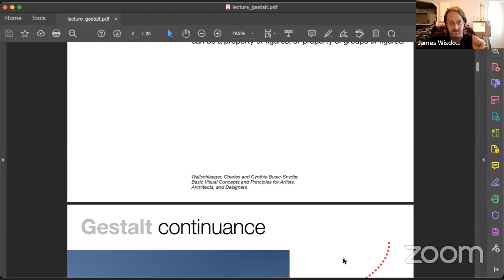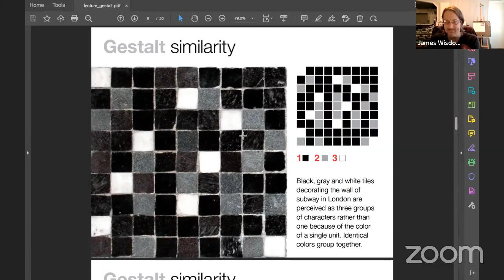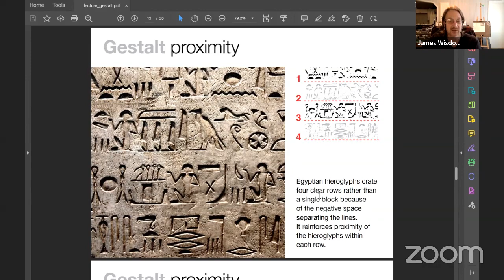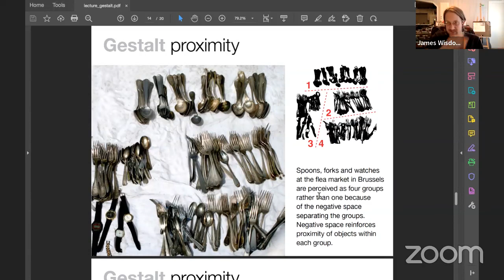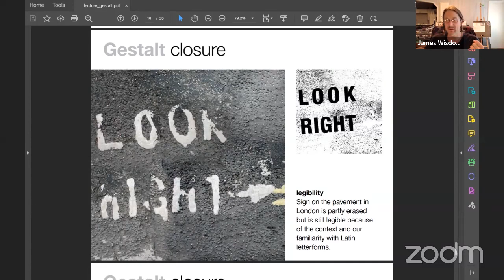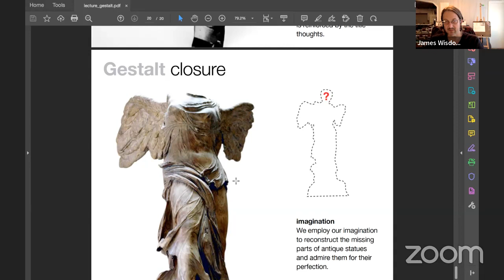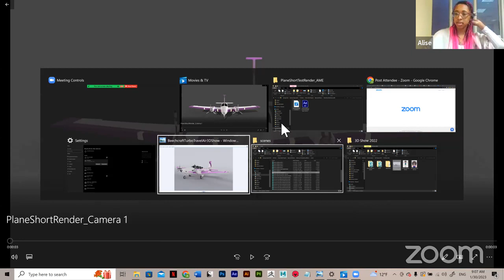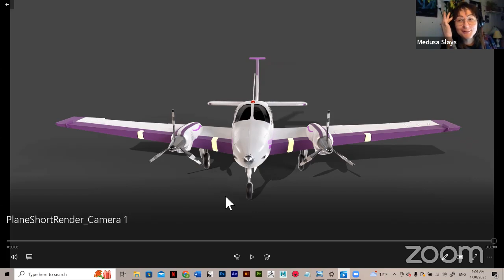Exploring Gestalt Principles in the Design Process | Drawing for Tattooers with James Wisdom Ep #36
In this video, James Wisdom hosts a discussion with tattooers Medusa, Alise, Amber, and Steven about exploring gestalt principles in the design process for tattooing. They discuss the importance of staying awake during the tattoo process, as well as their personal experiences with sleeping through tattoos and the impact of numbing creams on the skin. They also talk about the different pain tolerance levels of clients and how some tattoo artists may not use numbing products due to the risk of adverse reactions.

Are your drawing skills up to date? Join host James Wisdom every Monday Morning at 9am EST to learn and touch up on your fundamentals and take your art to the next level
Join host James Wisdom as he discusses the fundamentals of art to share his knowledge with the world. James use to be a college art teacher and, for a short time, a tattooer. He's aiming to share the knowledge he's collected over the years with all of you! This series will walk you through all the questions you have about art and accomplishing your artistic goals.

Video Chapters
0:00 - Intro
1:16 - Effects of Numbing Creams on Tattooing
12:50 - Gestalt Design Principles
29:50 - Implementing Closure in Designs
38:07 - Manipulating Basic Relationships
51:48 - Adjusting Visual Contrast
1:06:30 - Group Critique
1:22:35 - Outro